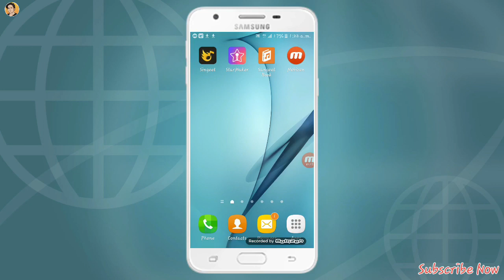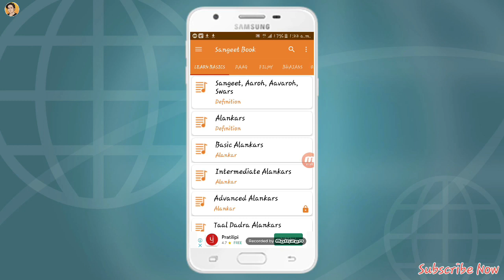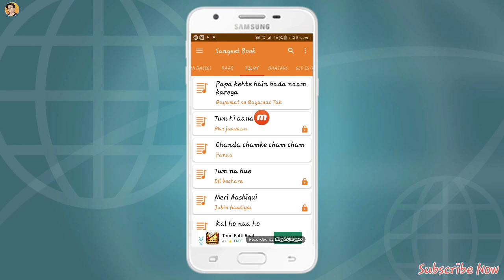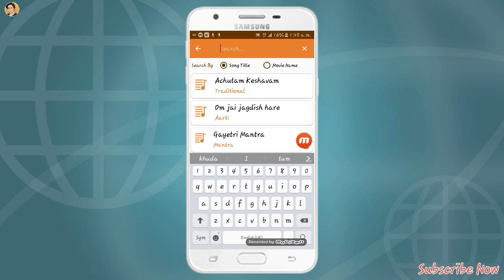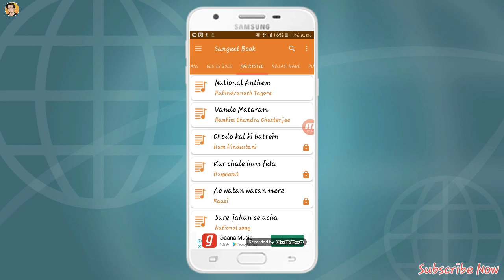How To Learn Basic Classical By using Sangeet App | गाना कैसे सीखे किसी भी गाने का अलंकार कैसे देखे